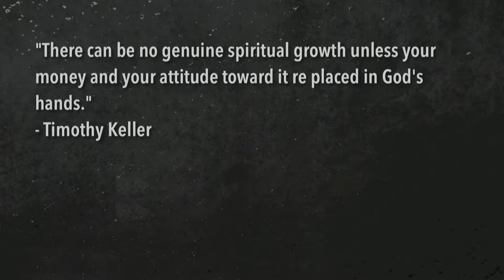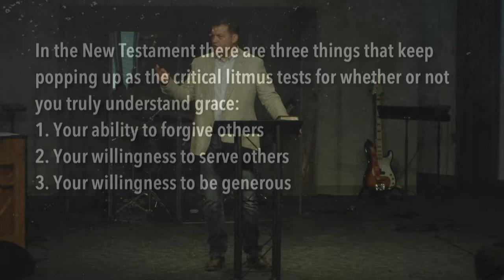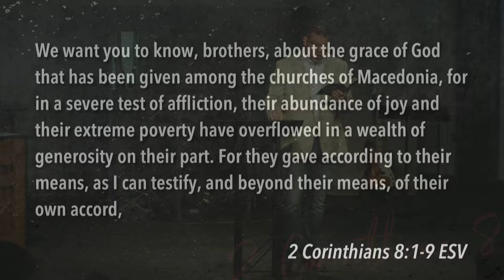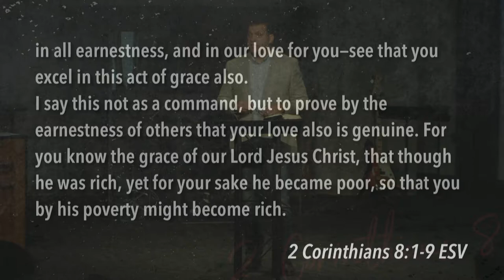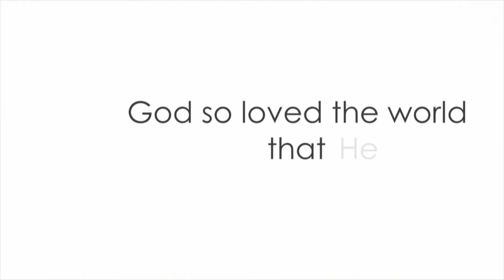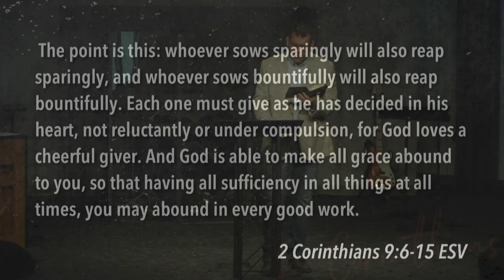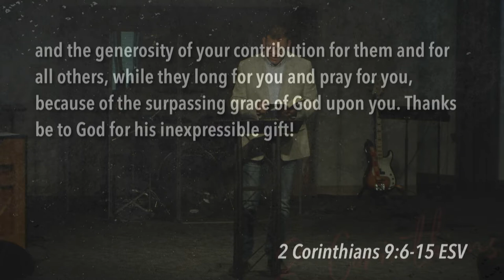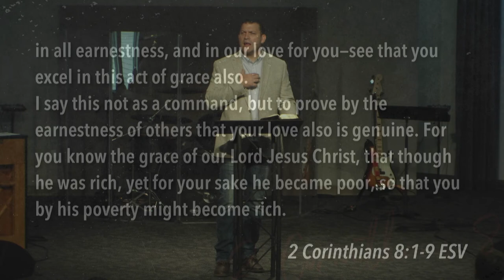Mill Creek | 06/23/19 – Disciplines of Grace: Giving – Generosity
Jeff Frazier – 2 Corinthians 9:6-11, Mark 12:41-44